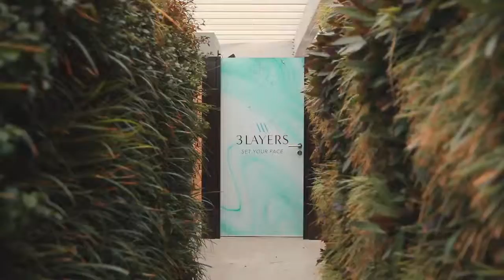MyBubblez.com - 3 Layers Event - Lifestyle Bubble/Beauty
Get a glimpse of the stunning launching event of 3 LAYERS!
Which happened recently at Las Cabanas - Campbell Gray Living Hotel  Amman - Jordan

By Jina